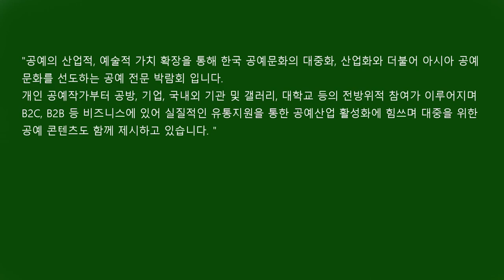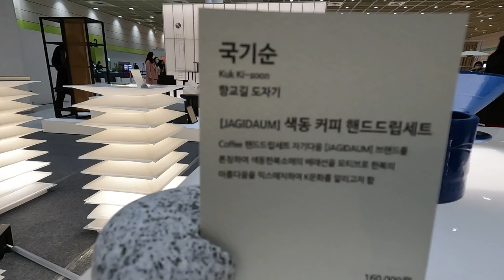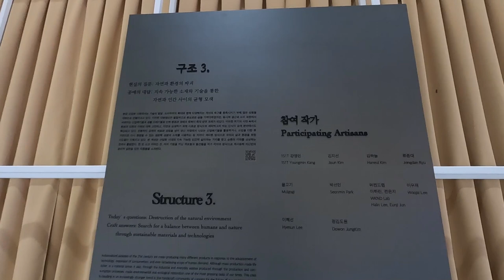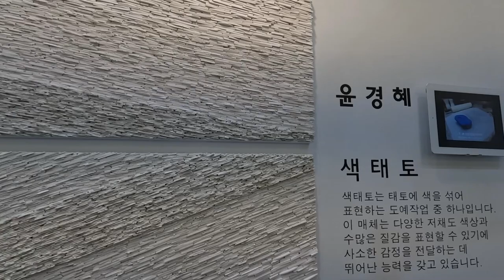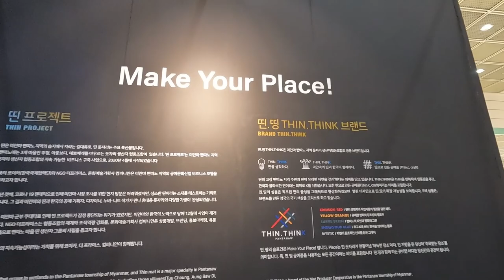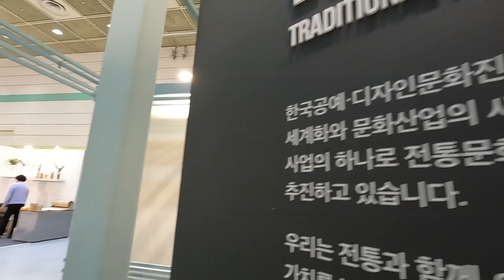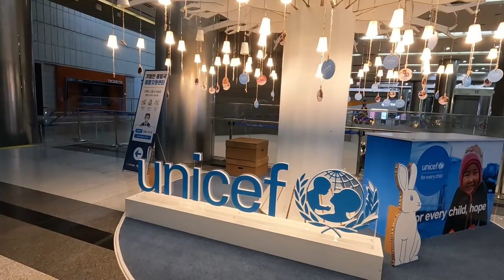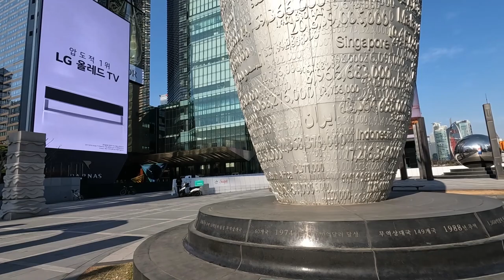2022 공예박람회